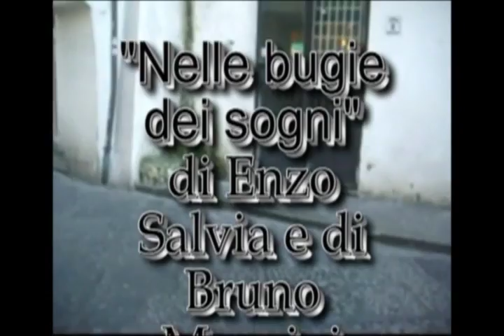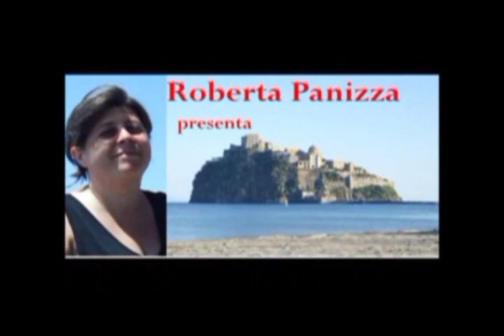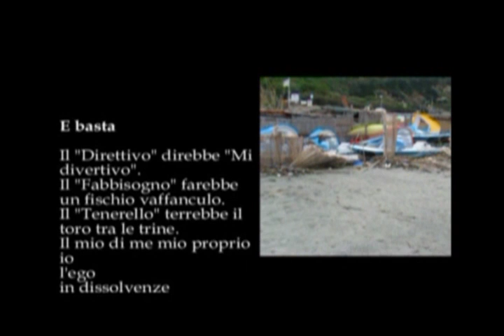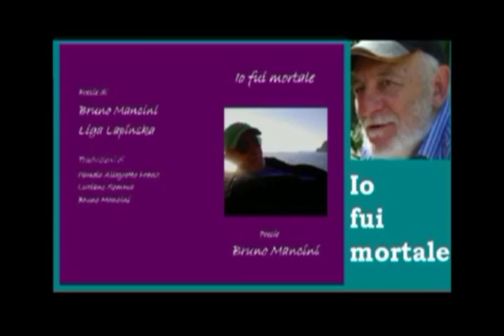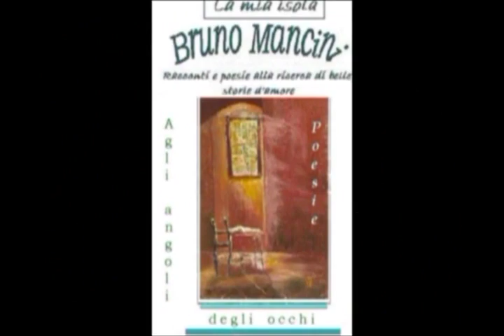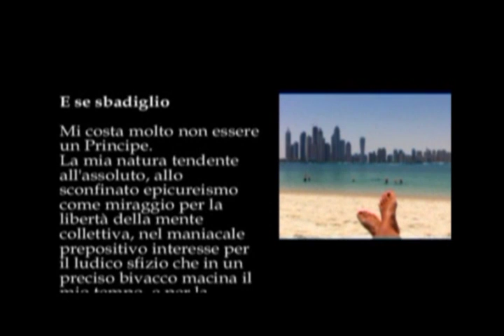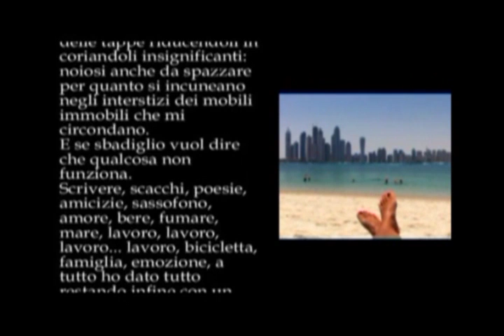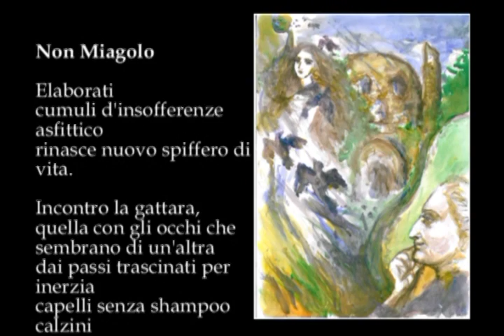M 124 OK TV Natale Ischia 2 Bruno Mancini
M 124 OK TV Natale Ischia 2